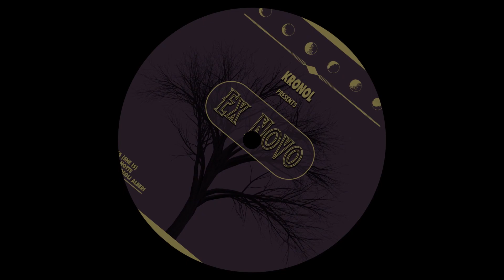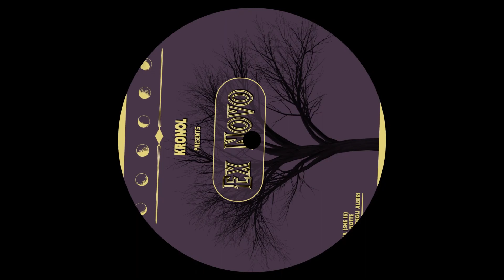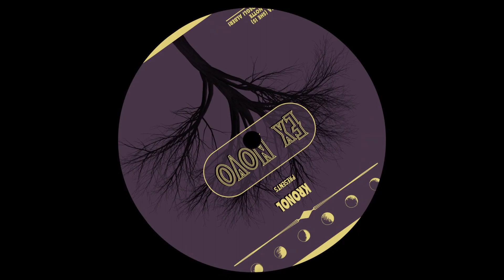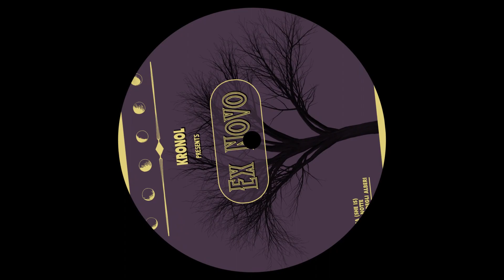Kronol - La Danza Degli Alberi (House)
🎧 Stream Kronol - La Danza Degli Alberi